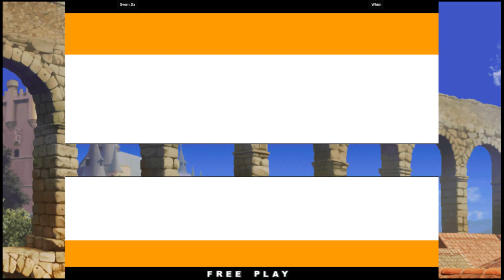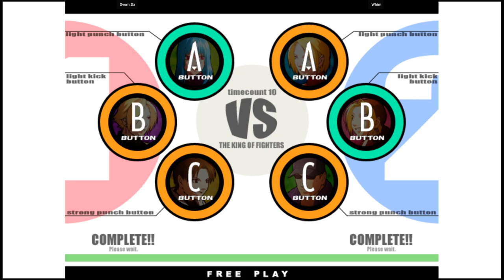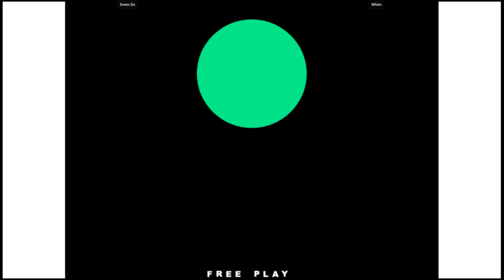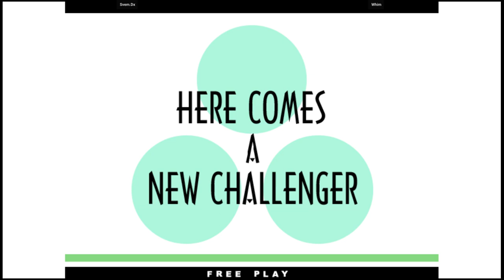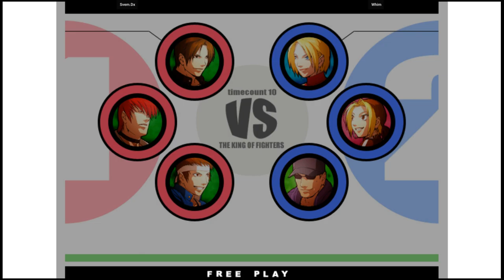KOF XI - Svem.Dx VS Whim | 🇲🇽🇺🇸 Fightcade2